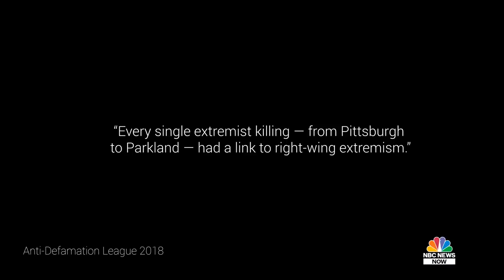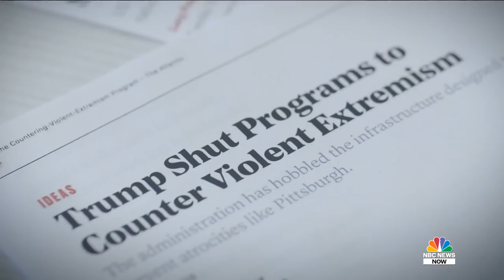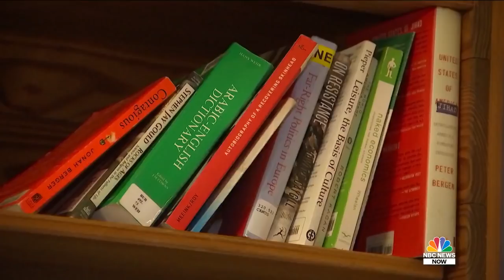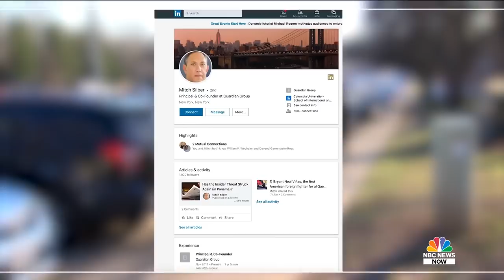Former Jihadist Works To Reform Charlottesville Extremist | NBC News NOW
NBC’s Alexa Liautaud sits down with a former jihadist from Pennsylvania who is trying to reform the lead organizer of the deadly 2017 Unite the Right rally in Charlottesville, Jason Kessler.